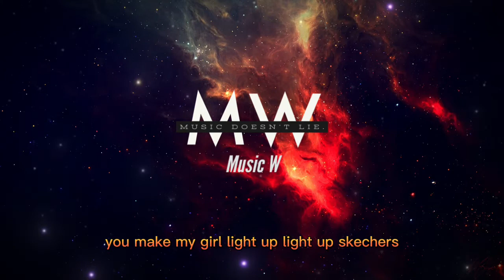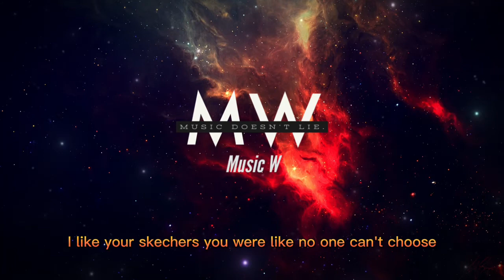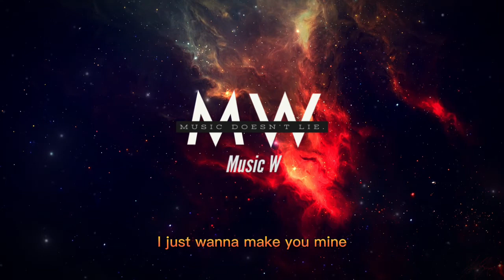DripReport - Skechers (Remix)